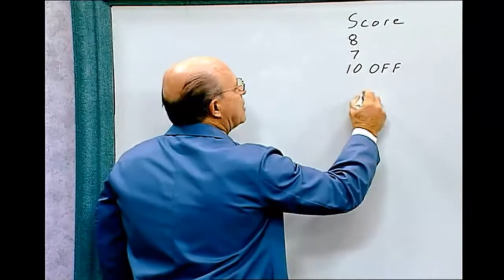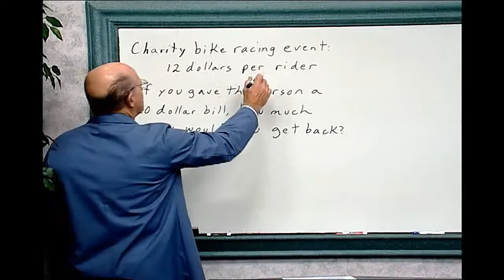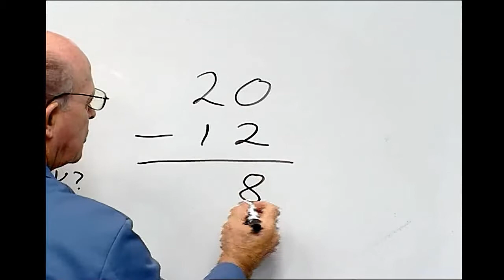Subtraction-Subtracting Items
Number Success Subtraction Book 2, Page 8.